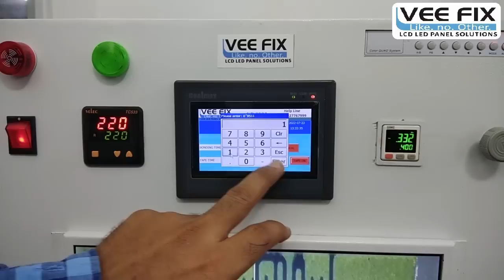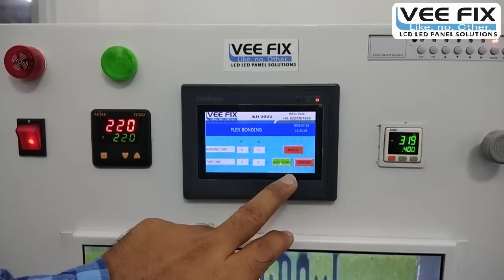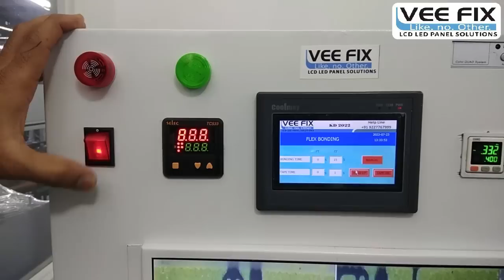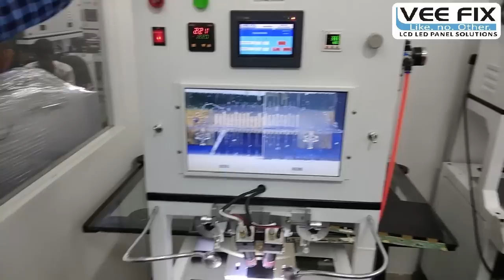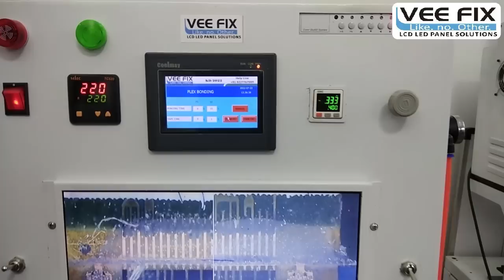LCD LED TV, Laptop, Monitor Panel, Mobile, Tablet Flex cable Repair ACF COF TAB Bonding Machine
This video is about our newly launched COF / Flex Bonding Machine.

The use of this machine is...
👉🏻 LCD LED TV Panel COF Bonding
👉🏻 Monitor  Panel COF Bonding
👉🏻 Laptop Panel COF Bonding
👉🏻 Mobile Flex Cable Replacement / Bonding
👉🏻 Curved Display Flex Cable Replacement / Bonding
👉🏻 Tablet Display Flex Cable Replacement / Bonding